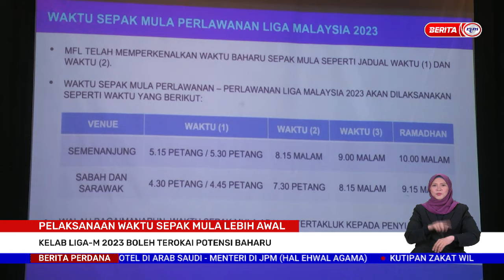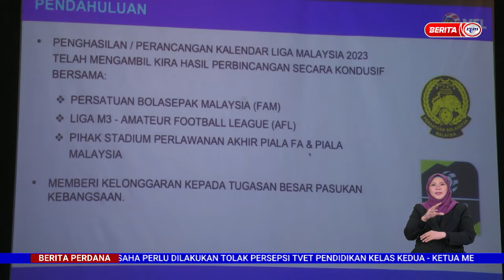26 JANUARI 2023 - BERITA PERDANA - PELAKSANAAN WAKTU SEPAK MULA LEBIH AWAL